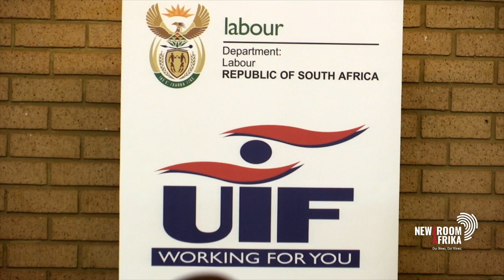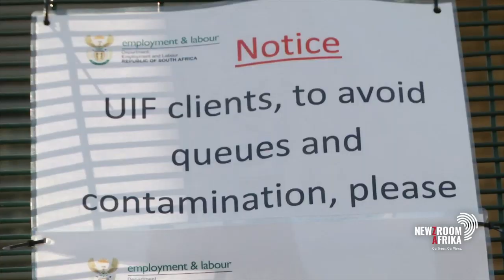Teboho Maruping, UIF Commissioner talks about the progress made in processing relief applications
Stephen Grootes chats to Teboho Maruping, UIF Commissioner about the progress made in processing the relief applications. Maruping gives details of how many people have been paid out to date and whether foreign nationals are able to access this relief funding.